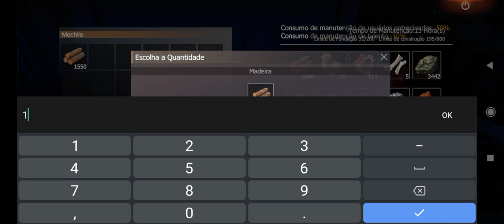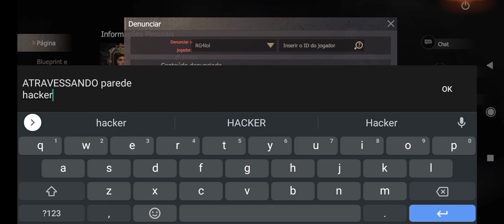LAST ISLAND OF SURVIVAL-quem disse que os pro PLAYER não cometem erros com os HACKER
🔴GRUPO SELECIONADO DO WHATSAPP COM VÁRIOS SORTEIOS SELECIONADOS,COM PLAYERS SELECIONADOS PRA VOCÊS SE INTRETER DENTRO E FORA DO JOGO FAZENDO AMIZADES E FICANDO POR DENTRO DE TUDO SOBRE O GAME MAS BUFFADO DO MOMENTO LAST ISLAND OF SURVIVAL
🔴ENTRE AGORA NO GRUPO!!! SEGUE O LINK:
LINK GRUPO ZAP ZAP:

▬▬▬▬▬▬▬▬▬ஜ۩۞۩ஜ▬▬▬▬▬▬▬▬▬
▓▓▓▓ CURTA COMENTE COMPARTILHE ▓▓▓▓▓
▬▬▬▬▬▬▬▬▬ஜ۩۞۩ஜ▬▬▬▬▬▬▬▬▬

👉 MELHOR JOGO DE SOBREVIVÊNCIA DE TODOS OS TEMPOS VENHA SE DIVERTIR !!!

➡️Nesse jogo LAST ISLAND OF SURVIVAL-LAST DAY RULES SURVIVAL jogo senssasional de sobrevivência vc constrói , coleta, faz amizade online , explodindo casas, pilotando helicóptero, carro, barco, pvp INSANO, jogo de sobrevivência repleto de armas sensacionais smg, qbz, ak, BAZUKA, bomba óleo,C4, TNT, CICLONITA, medalha, coletando e fazendo casas imensas e super seguras de madeira,pedra, ferro, Stell, titanio, fazendo amizades no mundo inteiro, jogando contra o mundo todo venha e seja o melhor solo duo,squad,Clan como você preferir venha se divertir com LAST ISLAND OF SURVIVAL,entre muitas outras coisas bacanas venha conferir e te garanto que não irá mas sair do famoso LAST ISLAND OF SURVIVAL

➡️Meu nome:ALISSON

➡️NICK:1C3TUBER

ENTÃO BORRRAAA LÁ
TMJ TODA VIDA